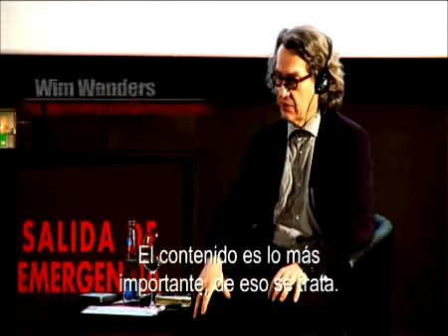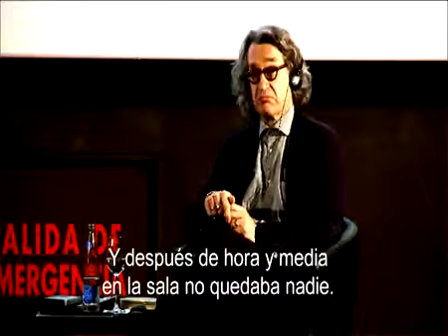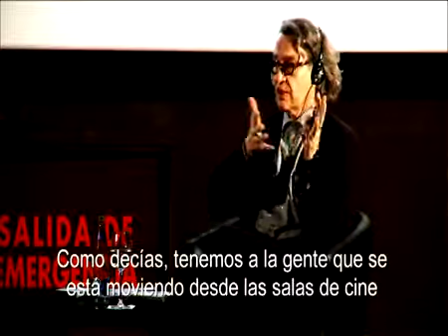Actuación Carlos Saura y Win Wenders en Avilés VOS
Centro Cultural Internacional Oscar Niemeyer - Vídeo resumen de la actuación de Carlos Saura y Win Wenders en Avilés. VOS